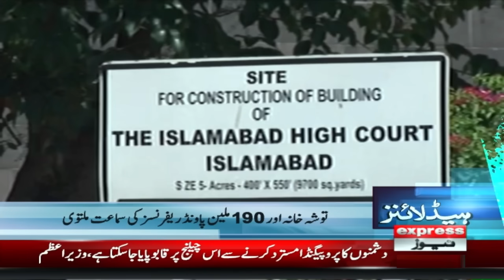Kaptaan Ki chaal Nay Hulchul Macha Di | News Headlines 6 AM | 25 Jan 2024 | Express News